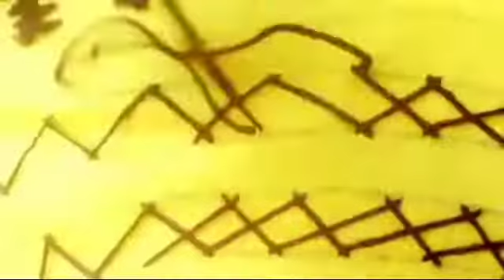Step 2 hatua ya pili jifunze Kufuma kwa Urefu zaidi mifumo mbali mbal ambayo ipo katka soko kwa sasa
Step 2 hatua ya pili jifunze Kufuma kwa Urefu zaidi mifumo mbali mbali ambayo ipo katika soko kwa sasa